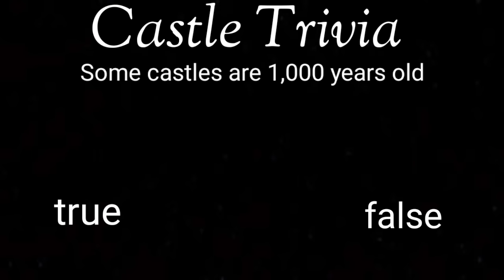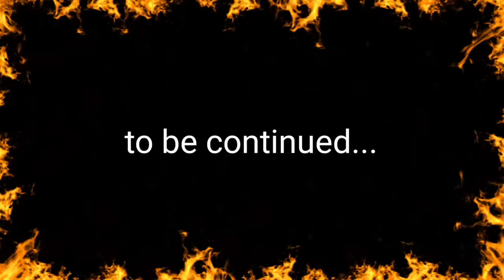Castle Chase | Brain Break | GoNoodle Inspired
This Castle adventure will find you dodging knights, avoiding fire, and finish with an epic dragon battle.  Collect a shield and a sword to help you navigate medieval times.  The dragon is among us!  Can you make it through? This GoNoodle inspired brain break is perfect for all ages!

These virtual games are perfect for any teacher looking to get their classroom up and moving.  It will be your student's new favorite brain break series!

Thank you for checking out my channel and I hope you enjoy the games!